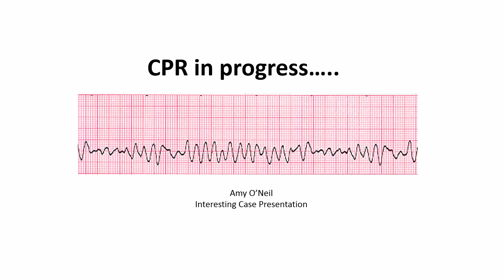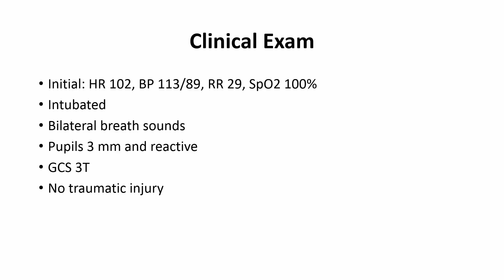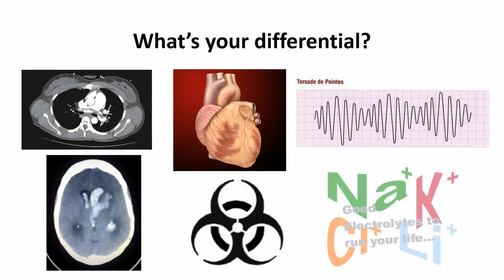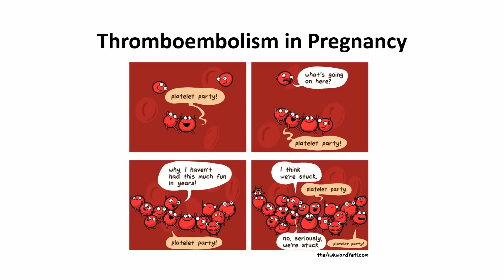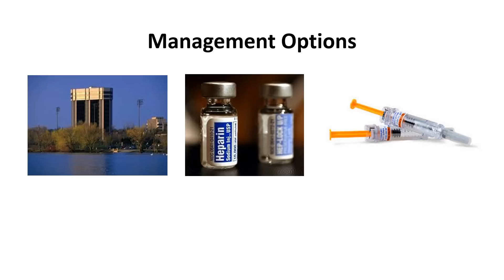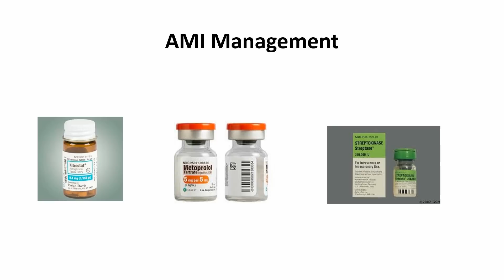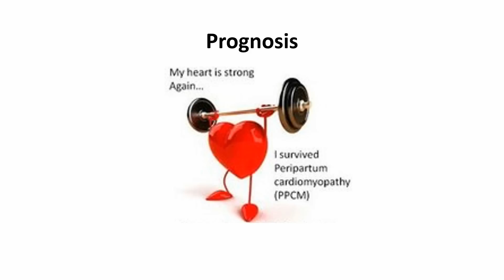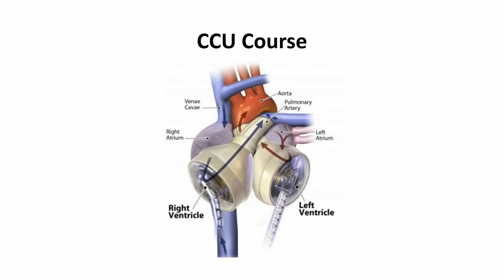Post partum cardiac arrest and peripartum cardiomyopathy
Author: Amy O'Neil, M.D.

Mayo Clinic Emergency Medicine Residency Program